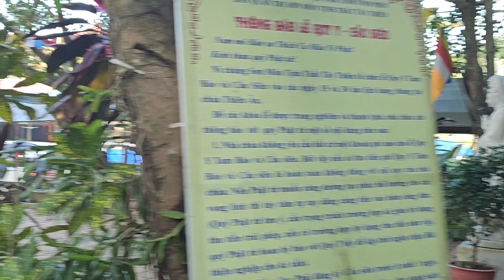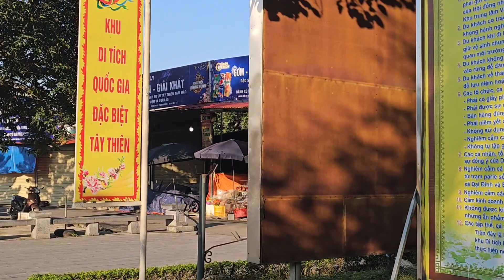KHÁT VỌNG ĐẾN VỚI VÙNG ĐẤT LINH THIÊNG- PHẦN 1-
Đền thờ Quốc Mẫu Tây Thiên hay còn gọi là đền Thượng. Đây là nơi thờ Quốc Mẫu Tây Thiên, một trong hai vị Quốc Mẫu của Việt Nam là vương phi được sắc phong vào đời vua Hùng Vương thứ 7 và là  một vị thần chủ của Tây Thiên, nữ chúa vùng đất Tam Đảo.
Đền Cậu
Tương truyền rằng khởi nguồn là khe Trường Sinh, nơi có đặt bát hương và một hòn đá, là nơi “Cậu” chiêu mộ và nuôi quân theo phò Mẫu. Bởi vậy, nhiều người lên đền Cậu mong cầu tài, phúc, lộc, thọ và những điều tốt đẹp về tình duyên và con cái